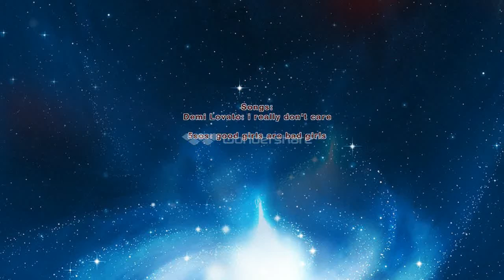My song obsession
Just a random video for you guys